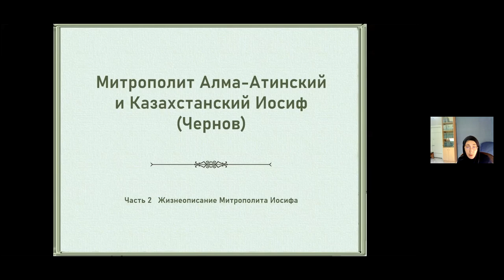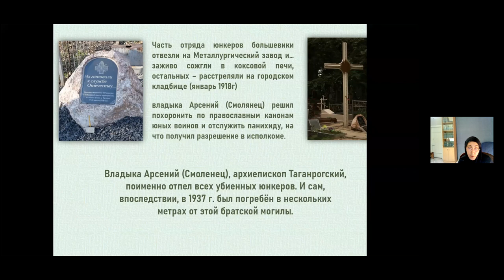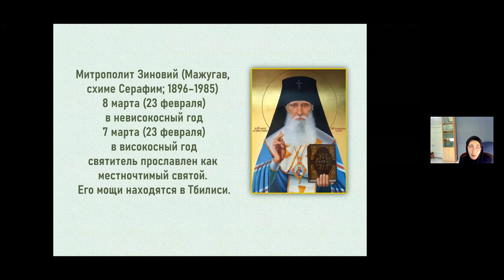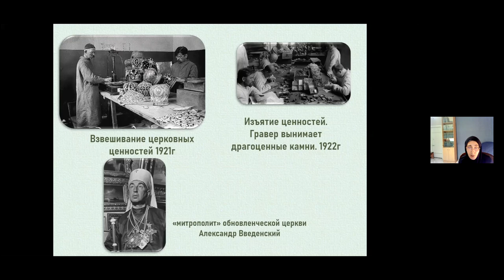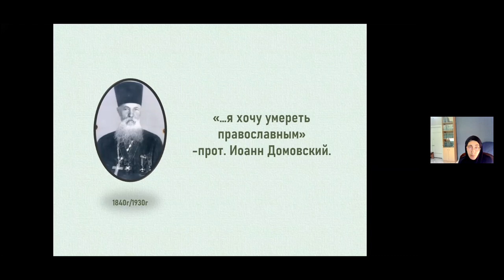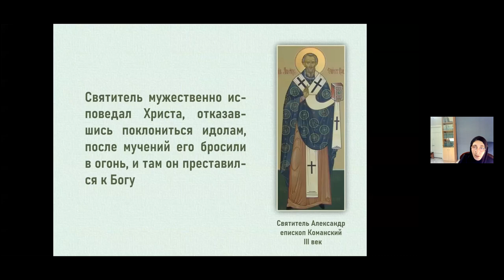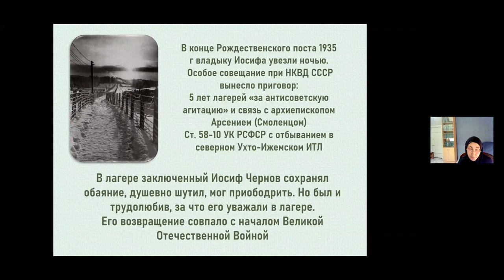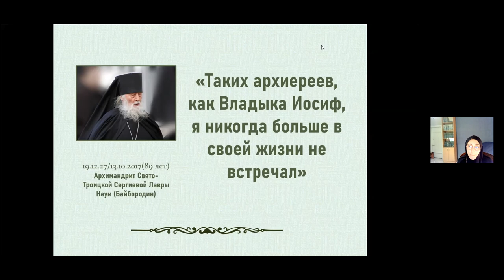Игуменья Тавифа. Тема:Жизнь митрополита Иосифа Алма-атинского. Часть 2. Ейская горница.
Игуменья Тавифа приглашает вас на запланированную конференцию: Zoom. Тема: Митрополит Иосиф. Часть 2
Время: 10 нояб. 2021 ❗ВНИМАНИЕ, НА ПОЛЧАСА РАНЬШЕ ❗07:30 PM Москва